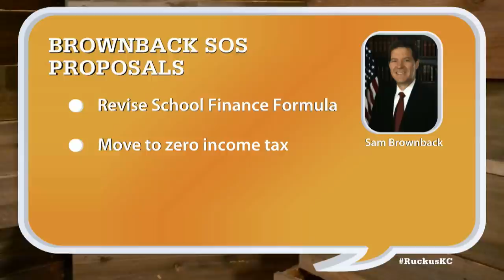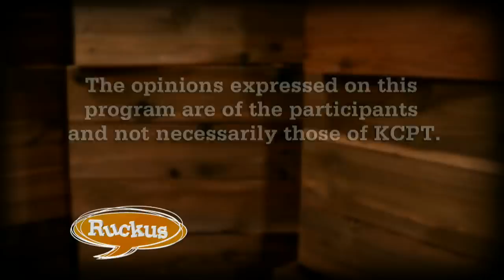Ruckus - January 22, 2015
Governor Sam Brownback delivers State of the State Address
Kansas City Star columnist Steve Kraske wrote that "the notion that he (Brownback) now ranks as Kansas' most consequential governor becomes something to ponder." Is he the most consequential governor in Kansas history?

President Obama delivers his sixth State of the Union Address
If you were to write a headline from the president's speech, what would it be and why?

U.S. Supreme Court to decide the fate of gay marriage
The court says it will answer two questions: May states prohibit same-sex marriage? Can states refuse to recognize these marriages that were performed elsewhere?

Forty candidates enter race for KCMO City Council
There are incumbents, newcomers, and some former office holders in the mix. What's the overall assessment of the potential council field?